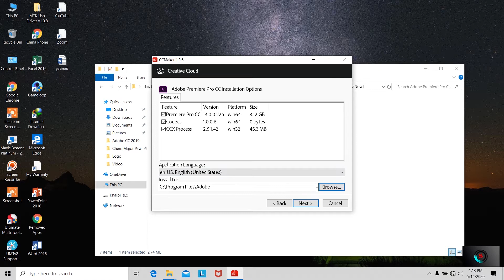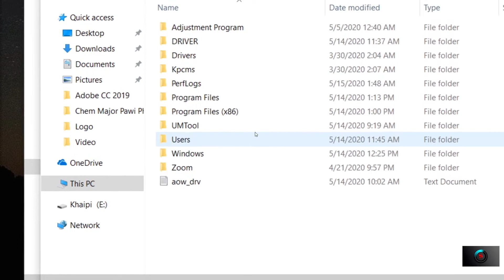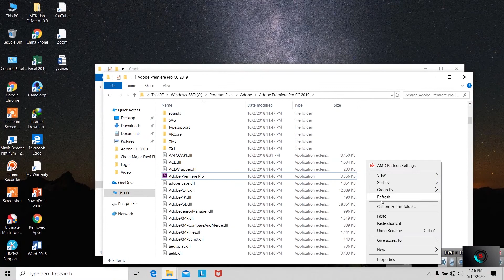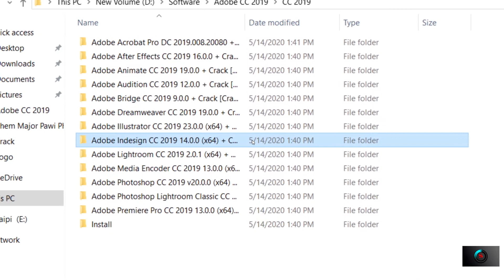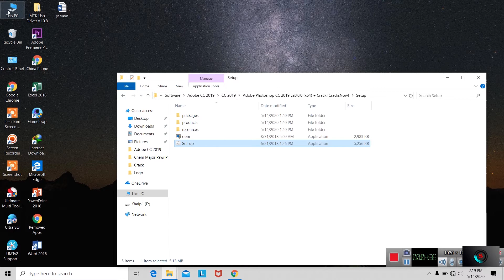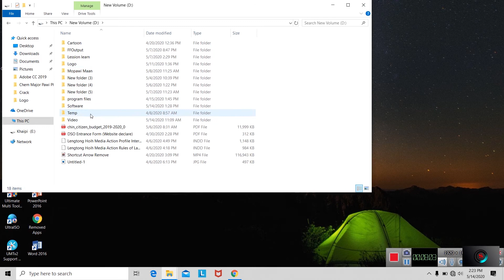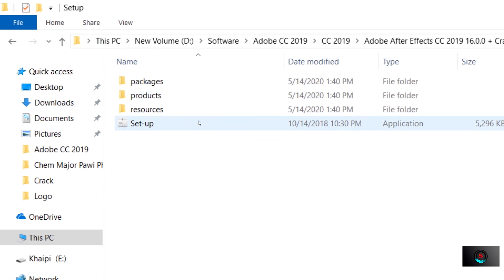How to install Adobe software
Adobe Software 2019